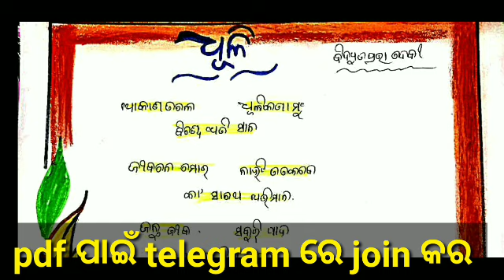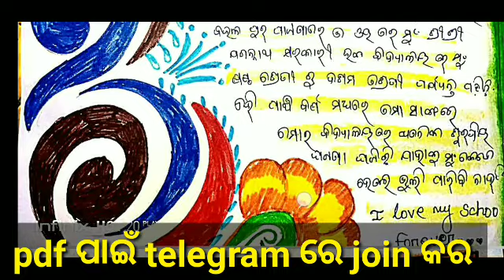sahitya srujani // mo katha mo kahani // sahitya srujani // topic - ମୋ କଥା ମୋ କାହାଣୀ // best project